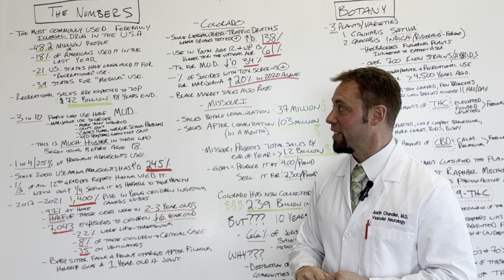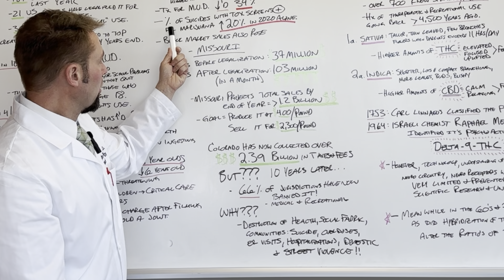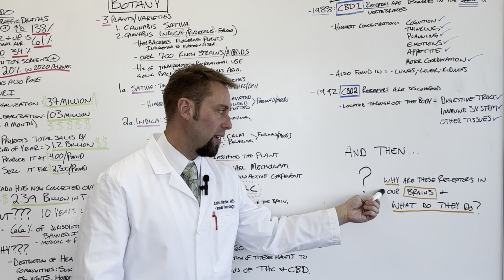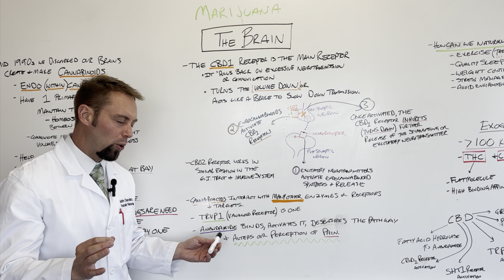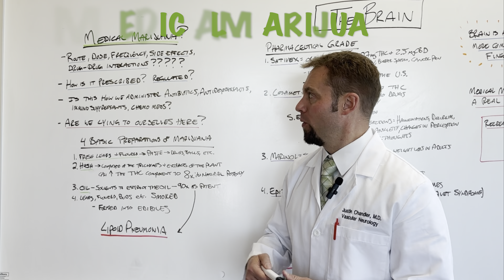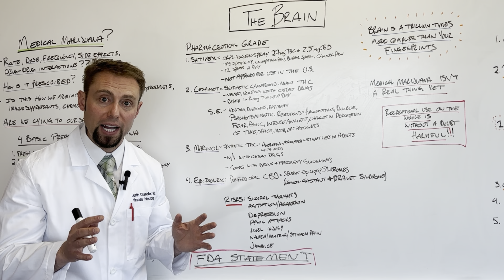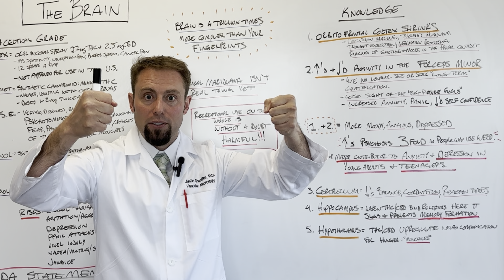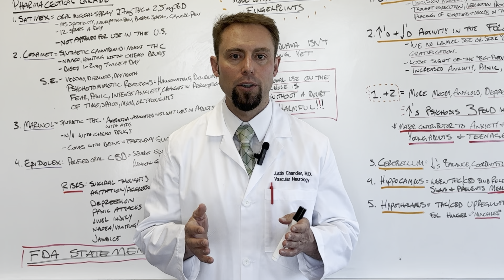Brain Doctor Discusses Marijuana: The Truth, The Whole Truth, and Nothing but The Truth.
What is medical marijuana?

What is recreational marijuana?

Is there a difference?

What is Cannabis?

What is THC, CBD, where do they come from, what are the different varieties, potencies, strengths, formulations, and uses of Marijuana?

Is Marijuana about Medicine or Money?

How does marijuana affect the brain and body?

What are the risks, harms, side effects, and possible benefits of cannabis use?

In this video Dr. Chandler (The Real Brain Doctor) begins with the numbers and the money associated with marijuana production, use, societal impacts, changing opinions, and government taxation.

He then discusses Botany; where cannabis comes from, the different plants, hybrids, and potencies.

He takes a deep dive into the formulations, including synthetic pharmaceutical products and reviews the FDAs opinion statement on cannabis derived products.

But it doesn’t stop there. This is a Master Class presentation of the neurobiology of THC and CBD. The organic chemistry of the molecules, the receptors they bind to, and the effects on neural circuitry are discussed.

This video is then capped off with a comprehensive discussion of which parts of the brain cannabis affects and the real-life, actual, TRUE, changes the use of cannabis has on our brains.

Don’t miss this video. Watch it. Watch ALL of it. Learn, listen, and share this knowledge and ask yourself. . . are you; are we as a society, really being honest with ourselves about the current use of cannabis?

00:00 Marijuana Cannabis Thc Cbd
00:19 The Numbers Marijuana
03:59 The Numbers Colorado & Missouri
04:55 Medicine or Money?
07:02 The Botany & History of Marijuana
09:20 The Science & Research of Cannabis
10:42 The Body & CBD Receptors Function
12:01 The Body & Cannabinoids Function
15:14 How It All Works In The Brain
20:30 Exogenous Cannabinoids (THC) & Their Effects
23:15 Medical Marijuana?
25:48 Pharmaceutical Grade Cannabis Products (Review)
29:10 Why Medical Marijuana Isn't Real!
32:07 What Cannabis Does to Your Brain